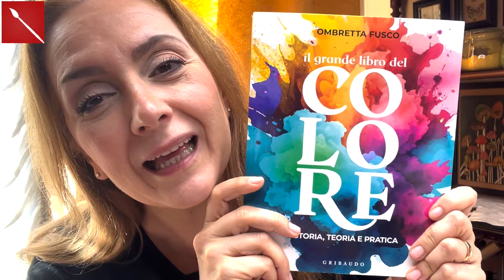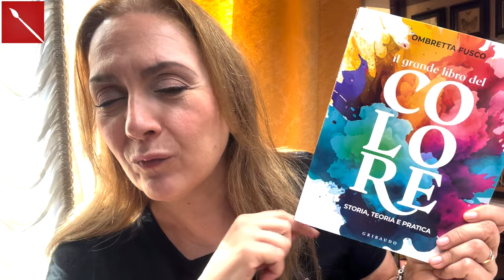PRESSATURA DELLA CARTA a mano ed a secco. ( scrapbooking/ legatoria) Arte per Te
Ciao a tutti! Oggi vi mostro come rendere la carta dei vostri biglietti preziosa e decorata con pochissimo sforzo e senza nessun attrezzatura speciale.T.I. pressare la vostra carta facendole prendere le forme da voi desiderate in pochissimo tempo! Buona visione!